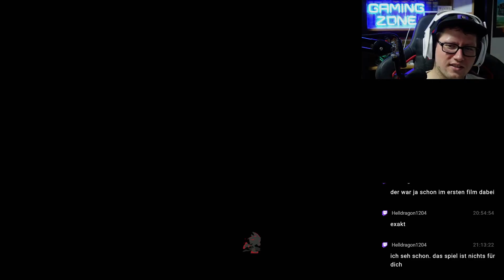SONIC X SHADOW GENERATIONS #007 - RAIL CANYON AKT 1 Herausforderung 1 S Rang °